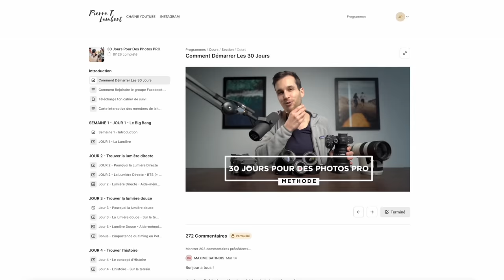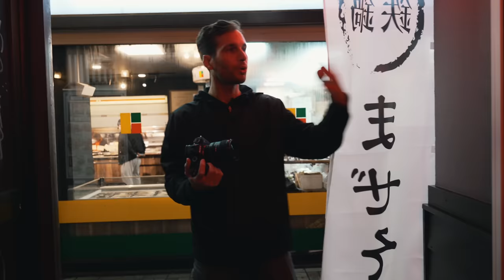Timide? 5 Conseils Pour Réussir Tes Photos De Rue et Portraits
◦ LA MUSIQUE
▹ SUPER Musique pour YouTube et les créateurs - tu as 30 Jours GRATUITS, profites